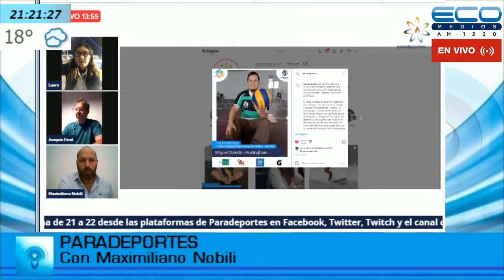PARADEPORTES con Maximiliano Nobili 13-10-2021